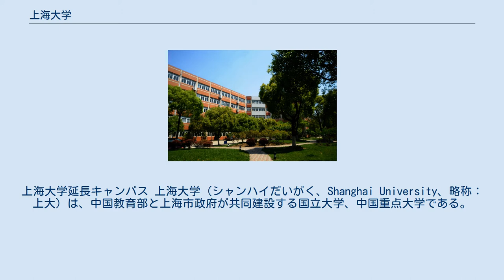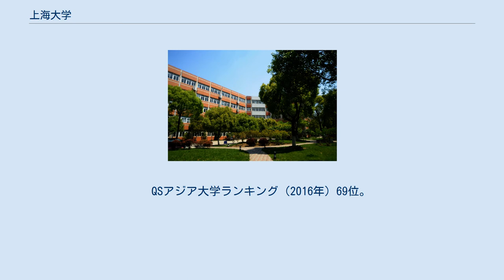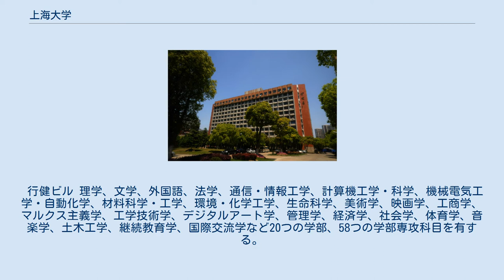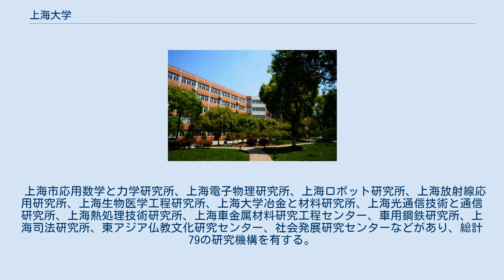上海大学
上海大学延長キャンパス 上海大学（シャンハイだいがく、Shanghai University、略称：上大）は、中国教育部と上海市政府が共同建設する国立大学、中国重点大学である。
元学長は「中国力学の父」と呼ばれる科学者、教育者、政治家である銭偉長教授。
 QS世界若い大学ランキング中国本土1位、QS世界大学ランキング世界387位。
 校訓 銭偉長教授は鄧小平（当時事実上の中国の最高指導者）に、「大学教育の4つの壁を破り、新しい大学を建設する」という理念を載せた願書を提出し、承諾を得て4つの大学（上海工業大学、上海科技大学、上海科技高等専科学校、旧上海大学）から合併し新設された上海大学の学長に就任した。
 銭学長の指導のもと、上海大学は「中国新型大学の先駆」として、中国で最初に、「単位制」、「選択科目制」、「三学期制」等の欧米諸国の大学制度を代表とした現代大学教育の新制度を実践している。
 エリートクラスとリベラルアーツ教育を実施する、有数の中国大学。
 「世界最先端の専門知識を持つ、グローバルエリートを育成する」ことを目指す上海大学は、「人文社会科学重点育成クラス」、「経済経営重点育成クラス」、「理科工学重点育成クラス」と命名する3つの重点育成クラスを設立し、毎年入試点の上位1％の新入生を対象としている。
 リベラルアーツ教育を導入した上海大学は、「銭偉長学部」と命名するリベラルアーツを教授する学部を設立し、毎年入試点の上位5％の理系新入生を対象としている。
 　QS世界若い大学ランキング中国本土1位。
 　QS世界大学ランキング（2021年）世界387位。
 　QSアジア大学ランキング（2016年）69位。
 42位 慶應義塾大学 69位 上海大学 88位 一橋大学 国家技術発明賞　2名 国家科学技術進歩賞　2名 大学科学研究優秀成果賞　32名 上海市科学技術賞1位　15名 　理科・工科・文科をカバーする総合大学で、教員、研究者が3,000人以上、うち中国科学院と中国工程院メンバーが10人、教授380人、助教授780人。
面積167万平方メートル、図書館蔵書357万冊。
 100（1級：14, 2級：86）の修士専攻科目、2つの経営管理修士課程（MBAとEMBA）、23（1級：3, 2級：20）の博士課程、9つの博士後期課程を有する。
 上海市応用数学と力学研究所、上海電子物理研究所、上海ロボット研究所、上海放射線応用研究所、上海生物医学工程研究所、上海大学冶金と材料研究所、上海光通信技術と通信研究所、上海熱処理技術研究所、上海車金属材料研究工程センター、車用鋼鉄研究所、上海司法研究所、東アジア仏教文化研究センター、社会発展研究センターなどがあり、総計79の研究機構を有する。
 冶金、機械電子、力学、社会学、映画学、5つの中国教育部重点学科、1の上海市「重点中の重点」学科、3の上海市重点学科。
 第一教学ビル 文薈図書館